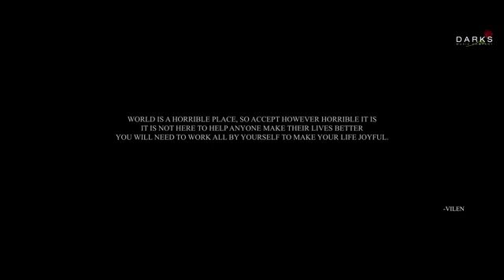2 July 2020